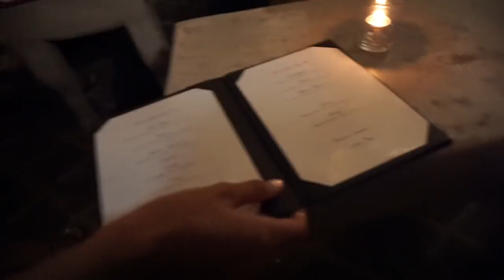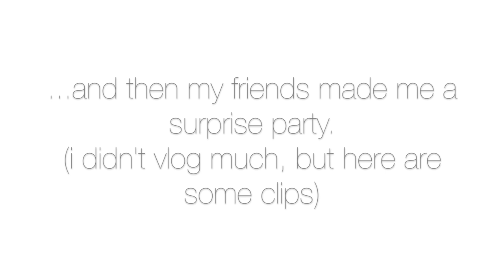Friends, Surprise Birthday Party | Last VLOG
Hey guys, so this will be my last vlog here. Thank you so much for all the love and support on vlogmas this season, really glad you guys enjoyed it.

In this vlog... my friends and I did a secret santa and exchanged gifts, had game night, went out for my birthday dinner... and had a surprised birthday party. AGAIN a huge thank you to my friends and family and of course you guys for all the birthday wishes.

LUXURY FOR PRINCESS
The Hair Extensions I wear
Code "NATHALIE" for $$ OFF

Love,
       Nathalie :)